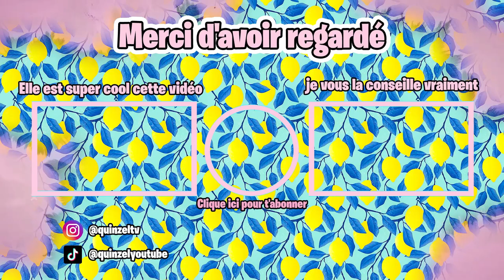UN FAKE INFLUENCEUR ARNAQUE CES FOLLOWERS . . . 💸 sur BROOKHAVEN 🏡 RP ! Roblox film movie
Petite vidéo sur BROOKHAVEN 🏡 RP ! Roblox Brookhaven RP

funny moments